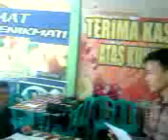ENGLISH TASK jamil,engki,faiz